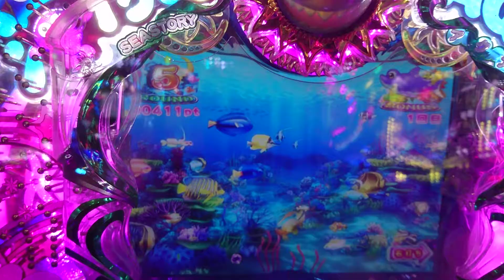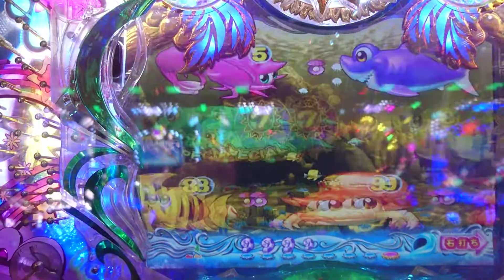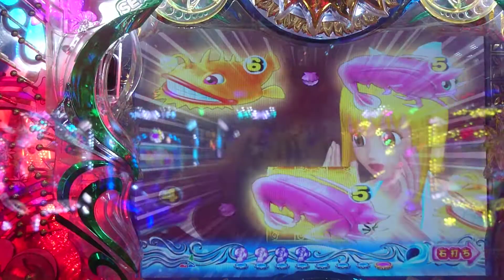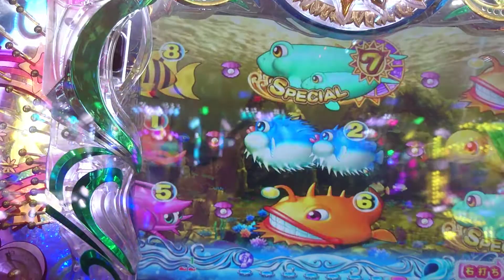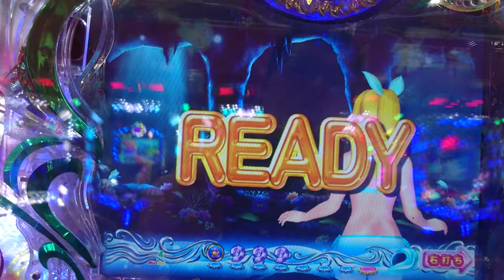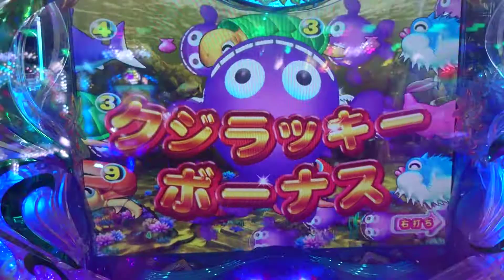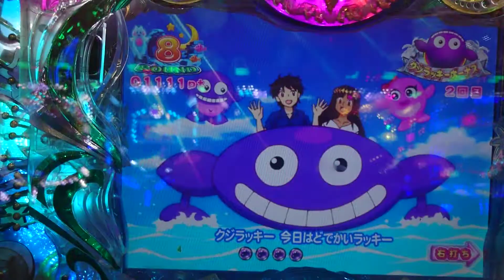【海・アクア・甘・・・１１】連チャン目指して、探索モードで打ってみた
海物語アクアの甘で大当たりしました。果たして、連チャン出来たのか？今回は探索モードで実践しました。